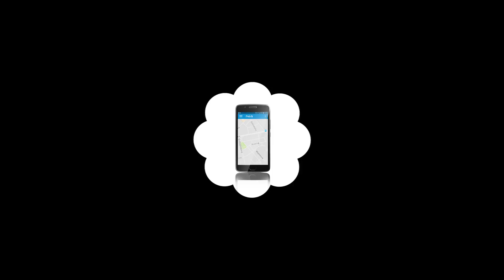Prima Kids Jednorožec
S Prima Kids viete, kde sú vaše deti, keď nie sú s vami, a koľko času trávia na internete. Navyše sa vám dovolajú aj bez kreditu. Navštívte stránku a zistite viac.